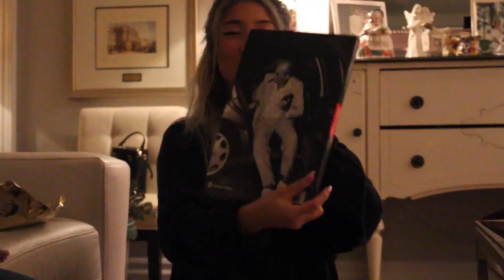REUNITED WITH ROOMMATES | Vlogmas 2016 Days 10 & 11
I originally privated these videos because I wasn't happy with my work, but as I rewatched them I was so happy with the memories that I'm making them public again this year! Love yall!